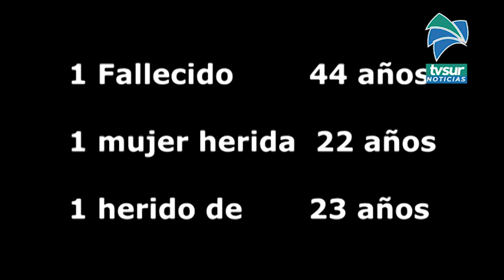Explicamos lo que sucedió aquí en Pérez Zeledón y que dejó un extranjero fallecido